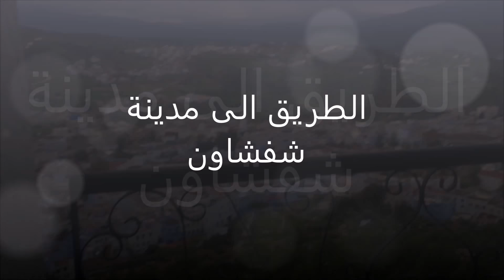جولة في جوهرة الشمال شفشاون vlog #12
في هذا الفيديو سوف نقوم بجولة في جوهرة الشمال شفشاون من الالف الى الياء لا تترددوا بالضغط على لايك وبالاشتراك في القناة بالضغط على الزر الاحمر اسفل الفيديو والجرس جانبه وكذلك ضعوا تعليقاتكم للمزيد من الاستفسار

eokhadija...
لمتبعتي في الانستغرام :
ibda3at khadija
ا